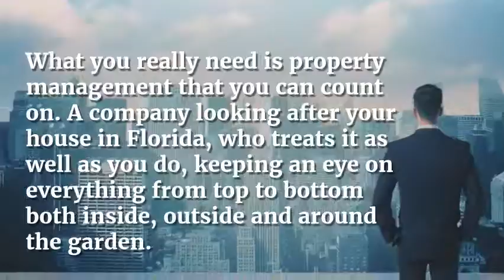kissimmee property management and rental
McCormack Realty & Renters Choice Homes is a family-owned and operated LLC. Our property rental business was established in Kissimmee in 1994. Formerly known as Welcome Homes USA. We sold our vacation rental portfolio in 2004 and rebranded as McCormack Realty and Renters Choice Homes to concentrate on real estate sales and long-term rentals. Our team includes experienced investors, leading property management experts, state licensed building contractors, real estate attorneys, lending resources and tax consultants.